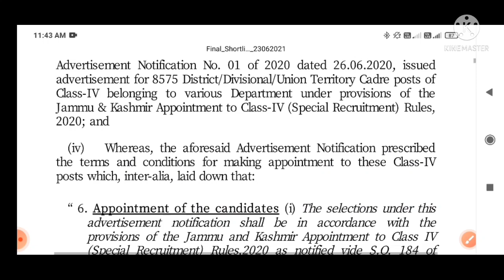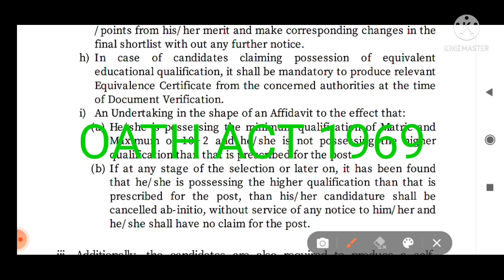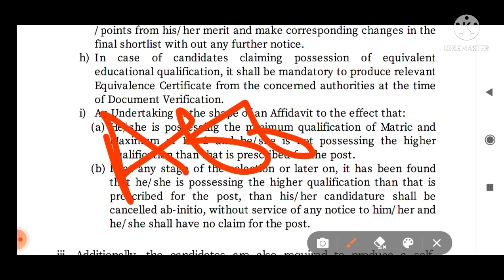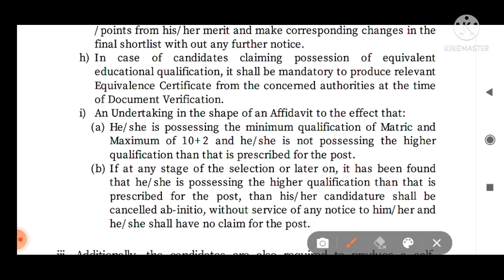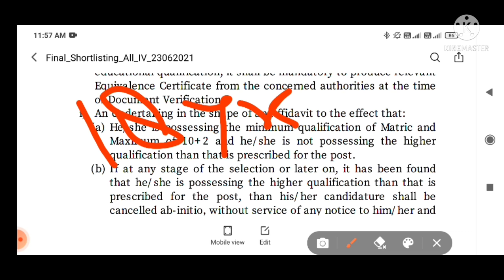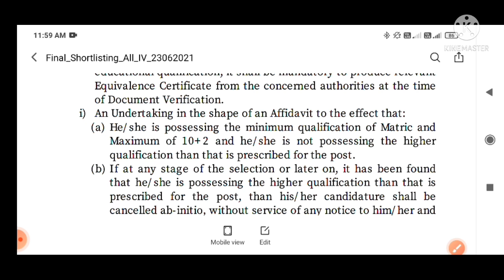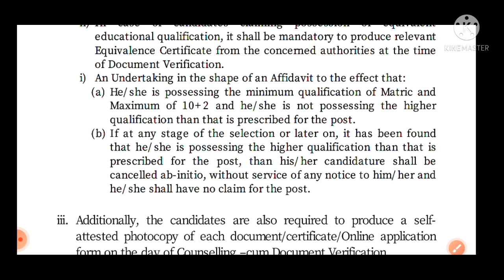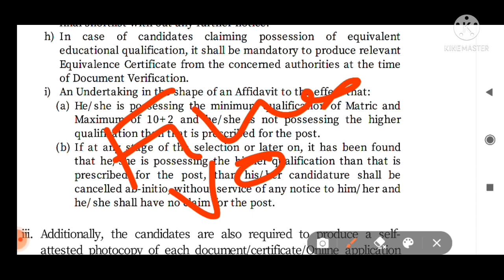What Is 1st Class Magistrate Affidavit| JKSSB Class IV| Procedure Kya Hai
About Video...

About Us
Hello Friends Welcome to UpdateOlogy Channel where we are giving Updates Regarding Latest Government Jobs, Latest job notifications, Exam Syllabus,PSU Jobs for All Disciplines as well as many other Graduates,10th pass,12th pass Students .Aslo we provide other Updates also like Tech, News, Etc.